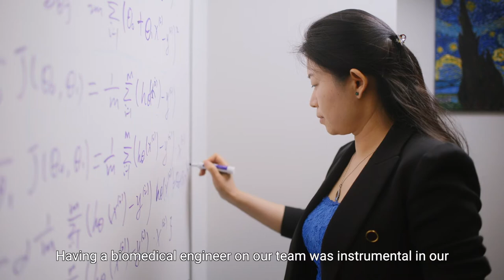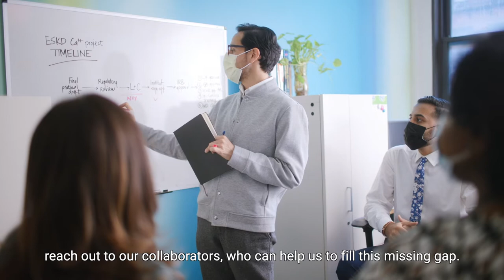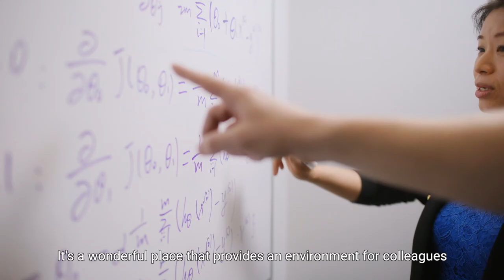About The Renal Research Institute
The Renal Research Institute (RRI) is an internationally recognized incubator of ideas, treatment processes, and technologies to improve the lives of kidney patients. RRI’s leadership in computational biomedicine and data analytics, as well as our access to a large patient population, accelerates the pace of scientific discoveries and their translation into applied medicine. Our team includes some of the brightest minds from around the world, who, along with their disciplinary expertise, bring a deep understanding of global healthcare issues and challenges.